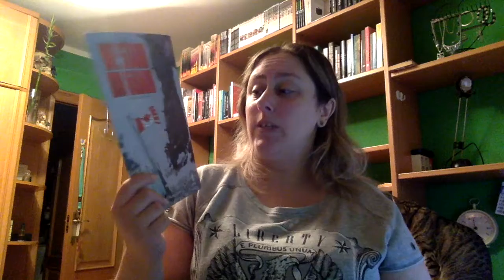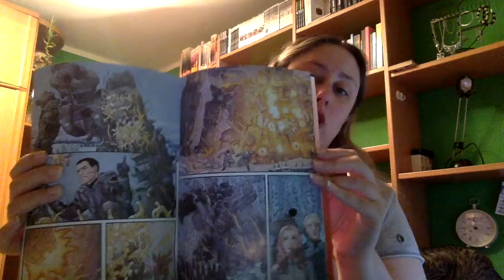Review We Stand on Guard 1